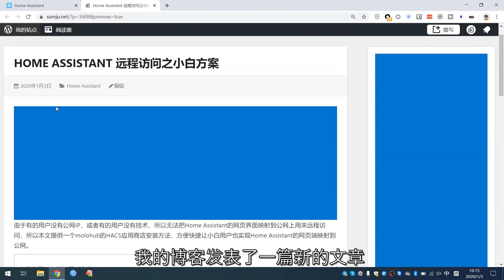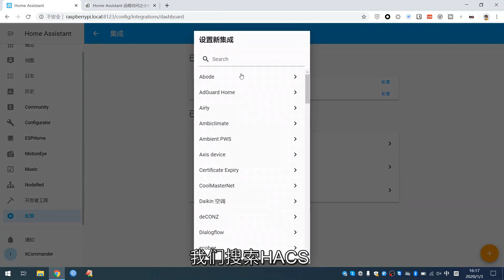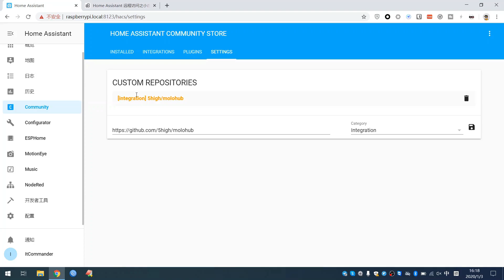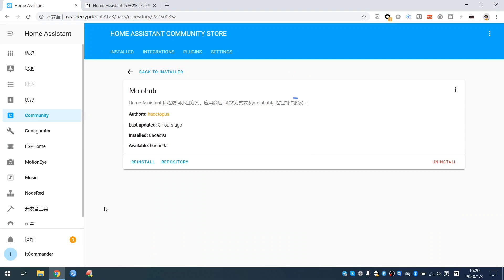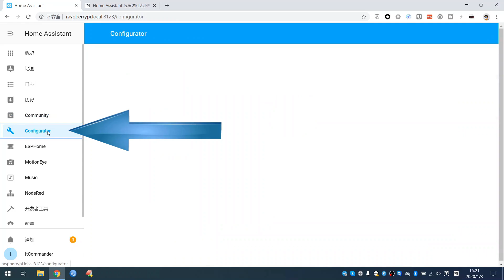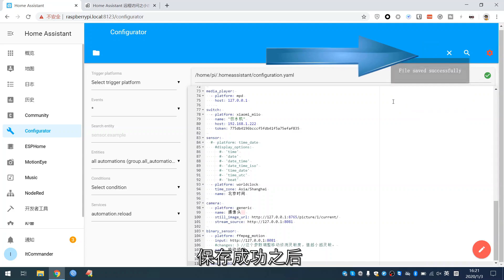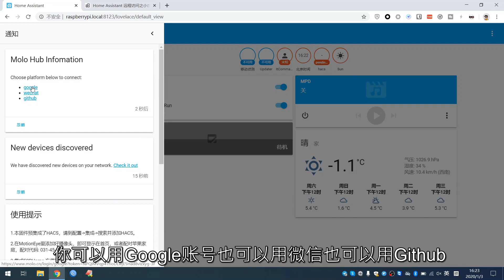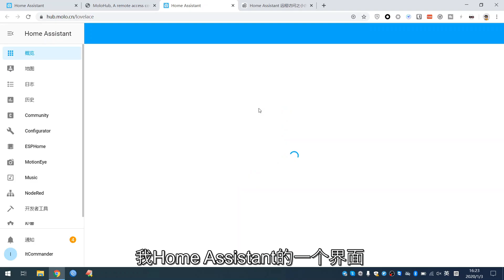智能家居 #33 | 远程访问之小白方案，3分钟搞定远程访问 ~「Home Assistant」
小白用户也能3分钟搞定Home Assistant远程访问！赶紧来看看使用方法吧。